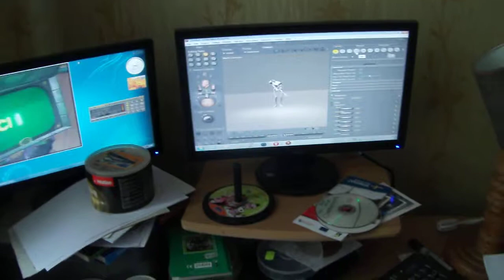за компьютером девчонка 2012